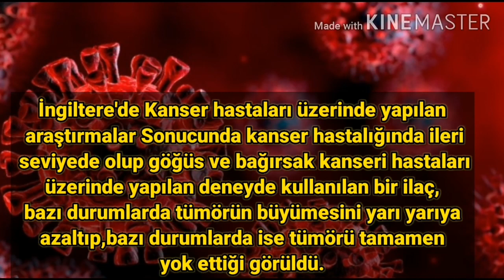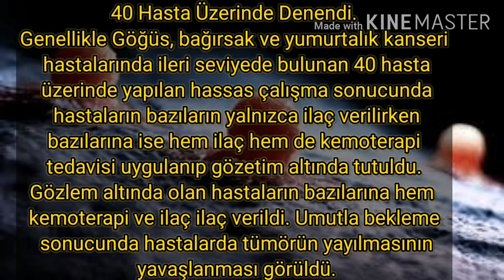Kanser tedavisi bulundu! Tümör tamamen ya küçülüyor ya da yok oluyor.